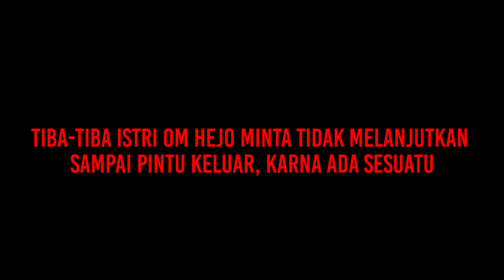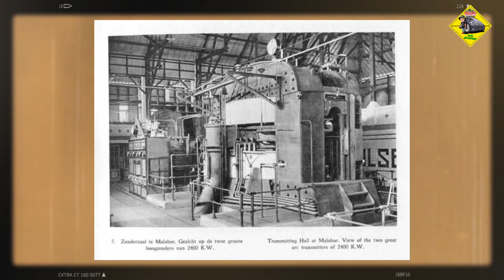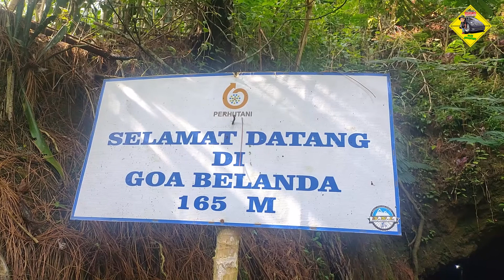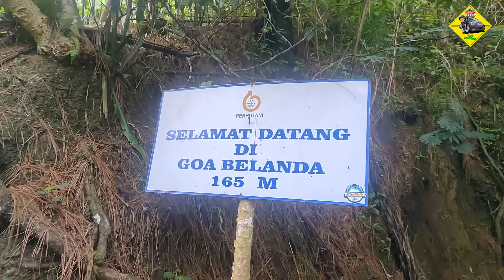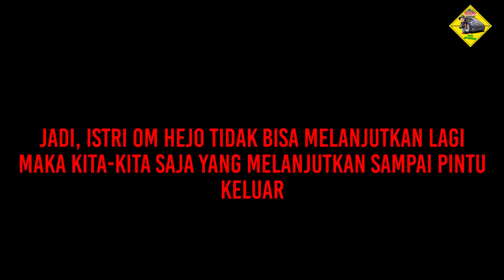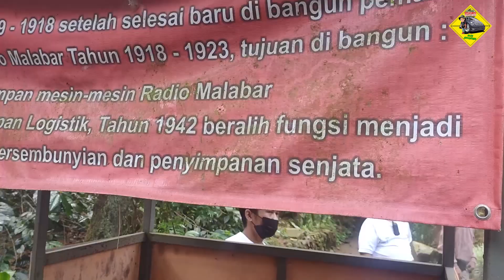PERISTIWA RADIO MALABAR DAN GOA BELANDA DI GUNUNG PUNTANG BANDUNG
Di tempat ini dulu pernah berdiri sebuah bangunan besar yang merupakan gedung pemancar radio VLF (Very Low Frequency). Pemancar ini di pergunakan pemerintah Hindia belanda untuk berkomunikasi ke negara Belanda. Di Belanda stasiun radio yang menerimanya berada di pedesaan di kawasan sambeek belanda yaitu kootwijk.
Stasiun radio malabar ini mulai berdiri thn 1917 dan di resmikan thn 1923. Saking besarnya pemancar radio ini hingga antenanya pun memiliki panjang 2KM membentang di celah gunung malabar dan gunung haruman. Kebutuhan listriknya di pasok dari pembangkit listrik khusus yang sekarang di kenal dengan PLTA LAMAJAN. Jarak komunikasi yang di tempuh sampai ke belanda berjarak 12.000KM sebuah jarak yang sangat jauh sekali, sehingga stasiun radio malabar di sebut juga sebagai Word's Most Powerful Arc Transmitter Ever (pemancar ark yang paling kuat yang pernah ada di dunia) pada masa itu...
Hancurnya stasiun malabar ketika mendengar akan masuknya tentara Jepang ke Bandung thn 1942. Karena khawatir stasiun radio nya akan di pakai pihak Jepang untuk kampanye dan propaganda, maka beberapa karyawan merusak sendiri beberapa peralatan penting dari radio tersebut sehingga tidak dapat di operasikan. Pada thn 1946 stasiun radio malabar di hancurkan total oleh para pejuang dengan menggunakan dinamit dalam rangkaian sejarah Bandung lautan api.

"Peristiwa boleh berlalu, tapi sejarah hendaknya kita kenang selalu..."

Ditempat saya berpijak ini pernah berdiri salah satu tonggak dalam linimasa perkembangan komunikasi nirkabel dunia...